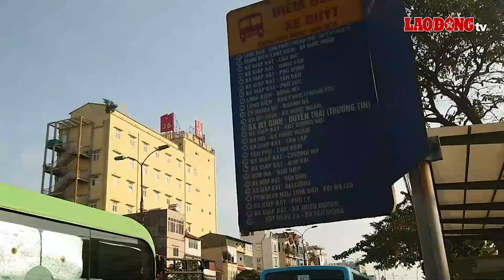Nhà chờ bị chiếm dụng, hành khách khổ sở ra giữa đường đón xe buýt| Báo Lao Động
BÁO LAO ĐỘNG |Nhà chờ xe buýt bị chiếm dụng bởi ô tô và xe máy khiến hành khách phải đón xe từ xa, gây bất tiện và nguy hiểm.

* Đường dây nóng: 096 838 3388